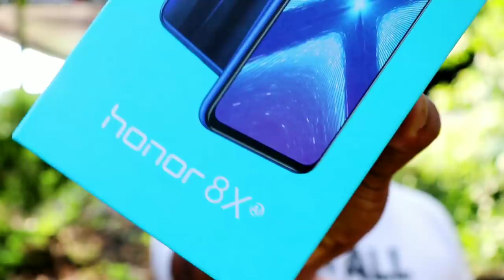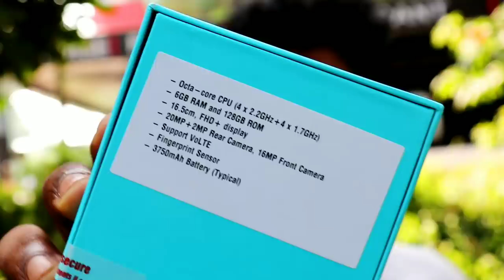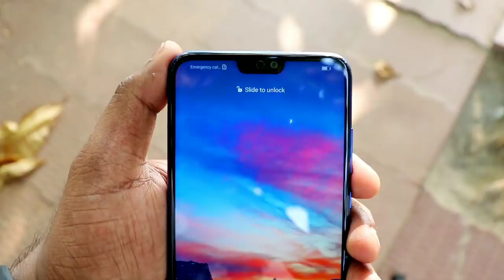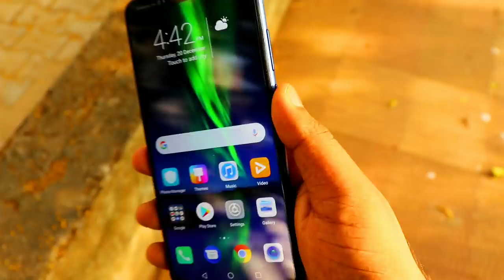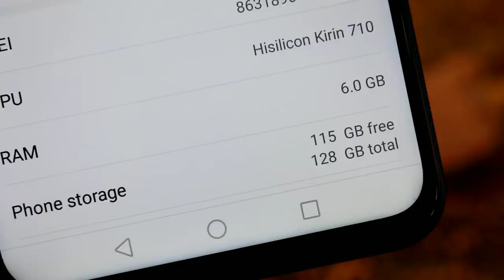Honor 8X Unboxing & Camera Review - MALAYALAM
HONOR 8X

Honor 8X

Honor 8X smartphone was launched in September 2018. The phone comes with a 6.50-inch touchscreen display with a resolution of 1080 pixels by 2340 pixels at a PPI of 396 pixels per inch. Honor 8X price in India starts from Rs. 14,999.

The Honor 8X is powered by 2.2GHz octa-core processor and it comes with 4GB of RAM. The phone packs 64GB of internal storage that can be expanded up to 256GB via a microSD card. As far as the cameras are concerned, the Honor 8X packs a 20-megapixel (f/1.8) primary camera and a 2-megapixel secondary camera on the rear and a 16-megapixel front shooter for selfies.

The Honor 8X is powered by a 3750mAh. It measures 160.40 x 76.60 x 7.80 (height x width x thickness) and weighs 175.00 grams.

The Honor 8X is a Dual-SIM (GSM and GSM) smartphone that accepts Nano-SIM and Nano-SIM. Connectivity options include Wi-Fi, GPS, Bluetooth, USB OTG, Micro-USB, 3G and 4G. Sensors on the phone include Fingerprint sensor, Compass/ Magnetometer, Proximity sensor, Accelerometer, Ambient light sensor and Gyroscope.